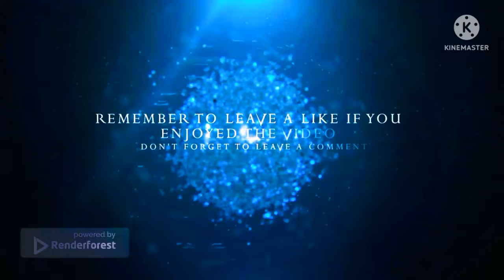Testing My Trion Nemesis | Asphalt 9: Legends - DarkLuigiProGamingYT